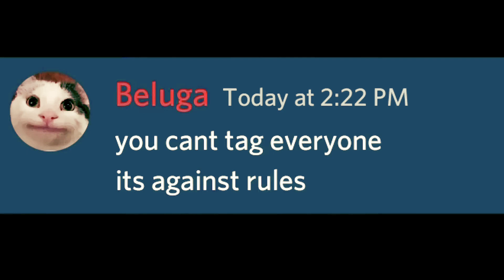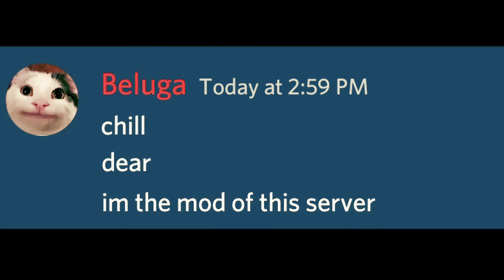Beluga Gets Mod Job...